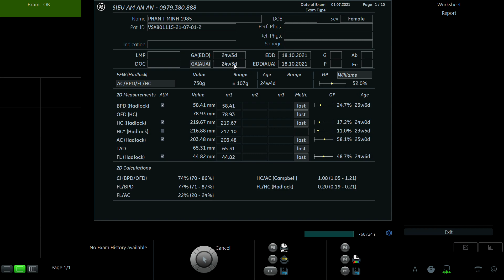PHAN THỊ MINH 1985